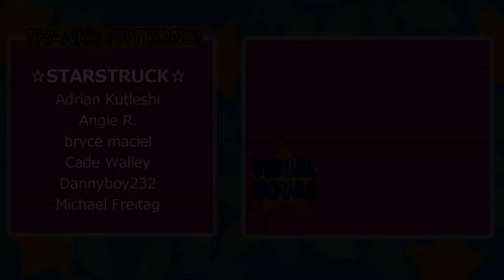Visual☆Novas & Tamara Fritz - Legends of Talia: Arcadia (2) Mexican Monster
☆Intro☆
Inferno (English Cover)

☆Outro☆
Burn My Dread (Reincarnation Persona 3 Version)